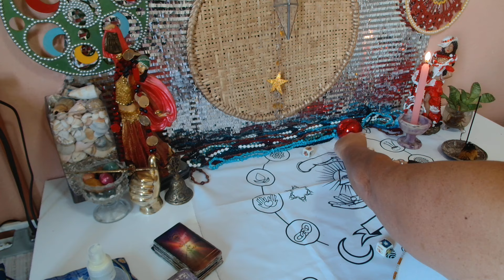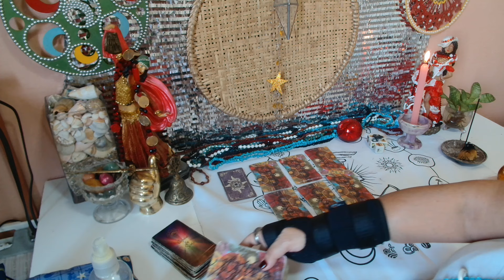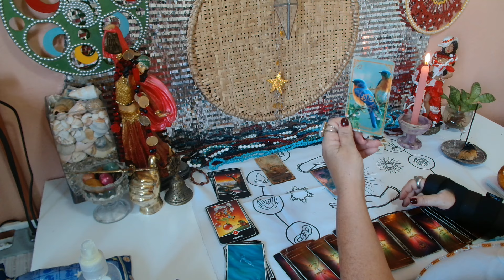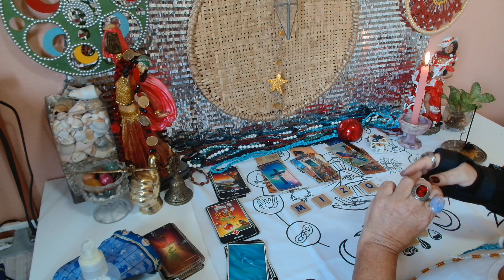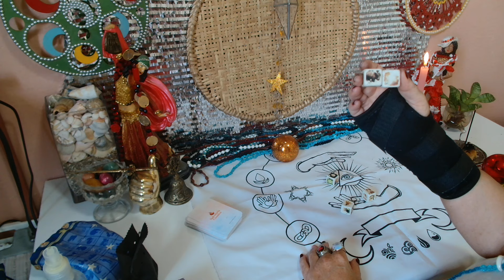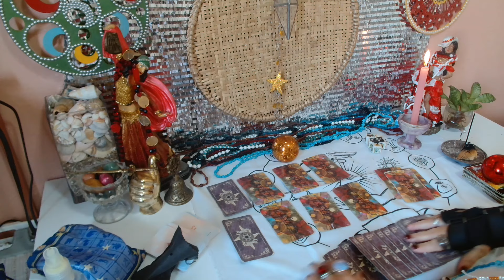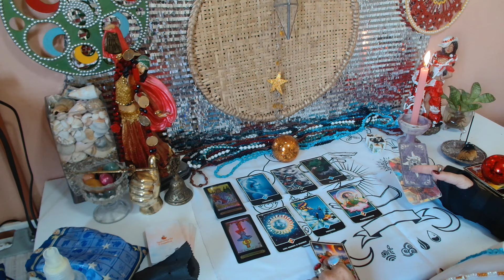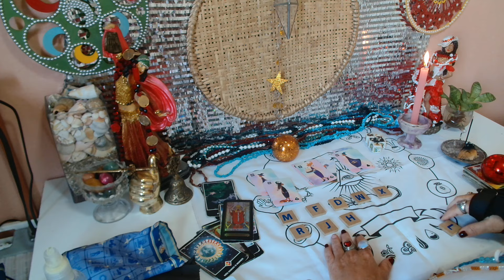FINAL DE SEMANA DO CASALZINHO SER DE CRUZ🤥 E RIVAL 🐉? 🤔🤭(11)989292508#leituraintuitiva 💃🎲🌹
RITUAL COLETIVO EXU DO LODO PRA QUEBRA DE ORGULHO 🎩🙏

ABERTURA E LIMPEZA DE CAMINHOS MARIA NAVALHA💃🎲

QUEBRA DE FEITIÇO  COM MARIA PADILHA DAS ALMAS 💃🌹

RITUAL COLETIVO ADOÇAMENTO AMOR💃♥️

VAGAS LIMITADADAS MAIORES INFORMAÇÕES  CHAMAR NO WHATS (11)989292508